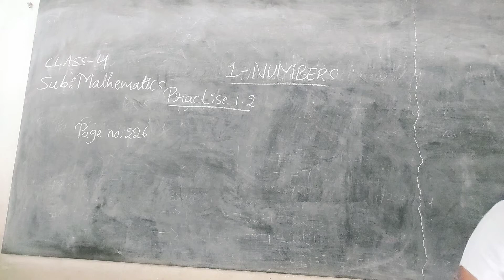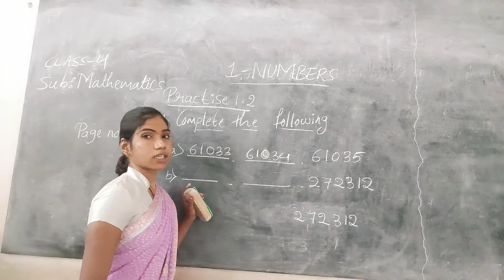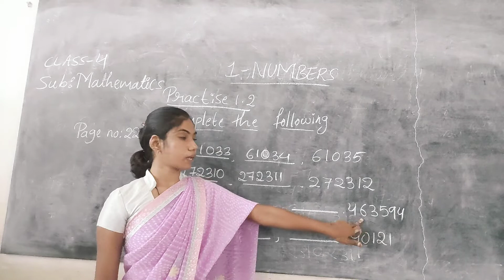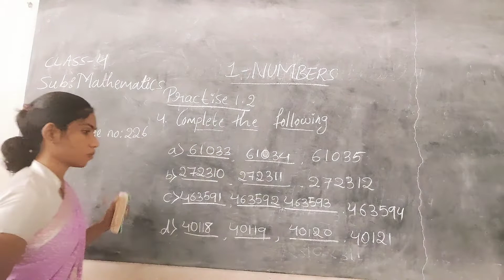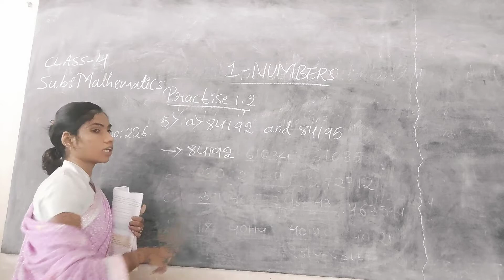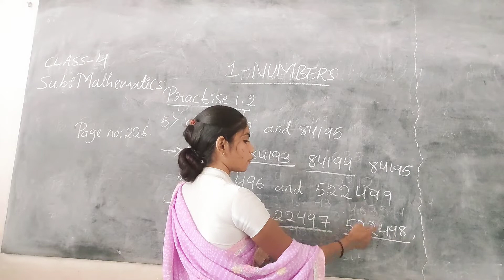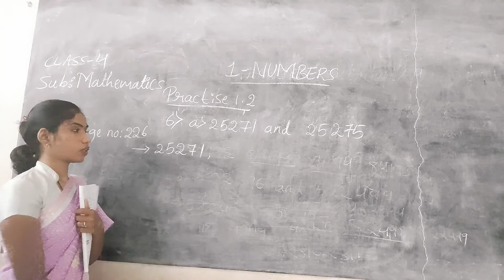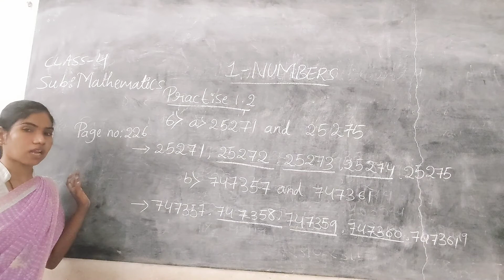CLASS 04 MATHEMATICS